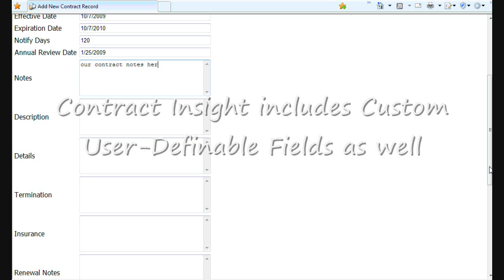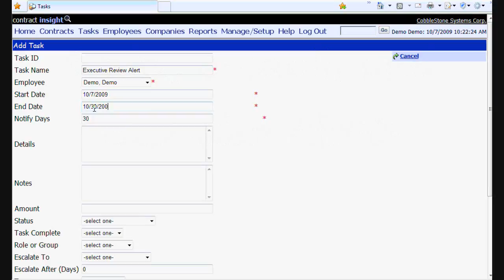Add Contract to Contract Insight - Contract Management Software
advanced contract management software, contract management database